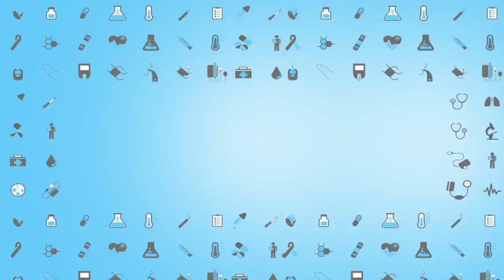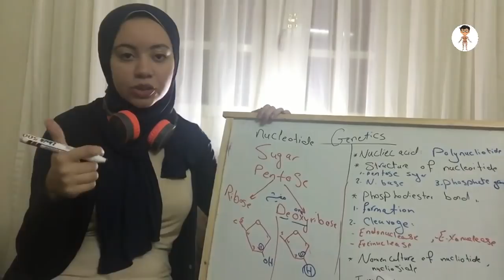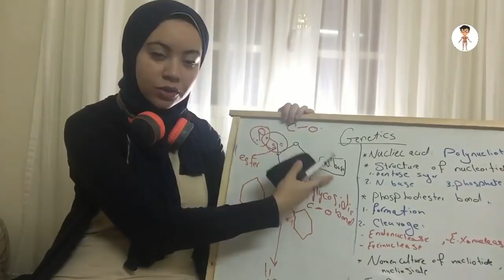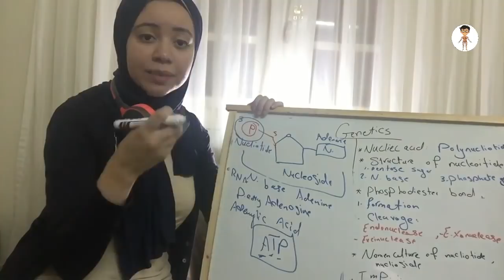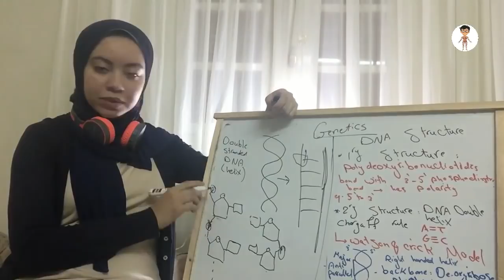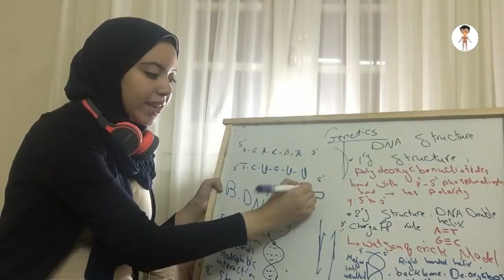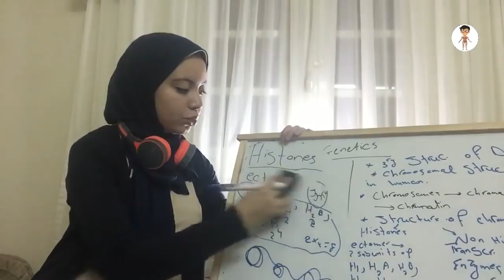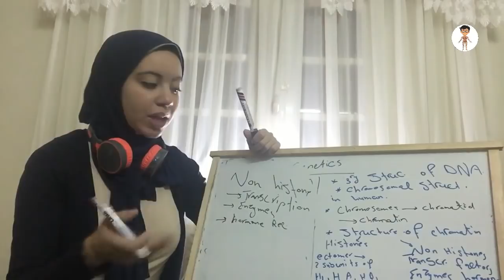Nerd Biochemistry 707 /Genetics_1/Medical